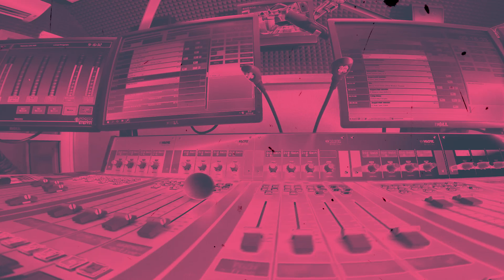Kolejny prank o poranku w RMF MAXXX⏰😂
Udało się nam wkręcić Łukasza w Budzilli na 100%!!! 💥🔥
Hmmm, okej, okej - mooooooże na 95%!!! 🤔🤔🤔
Yyyyyyy… no dobra – powiedzmy, że na 80%, ale to nasze ostatnie słowo!